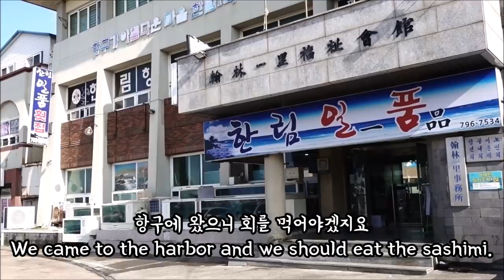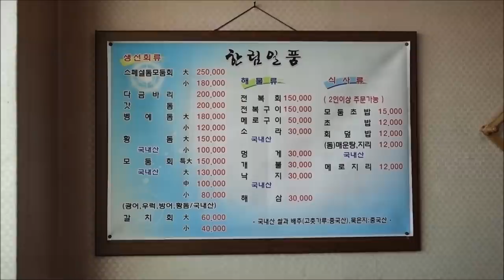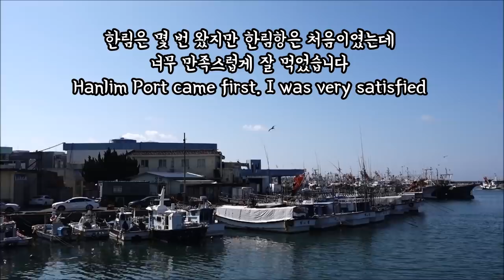(제주/한림) 회 하나 시켰는데 상다리 뿌러짐! Korean seafood / Marbled rockfish [맛있겠다 Yummy]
*식당정보
-이름 : 한림일품
-주소 : 제주도 제주시 한림읍 한림해안로 154

밑져야본전! 망설이지 말고 가차없어 연락주세요
바람처럼, 빛의 속도로 날라가겠습니다~ㅎㅎ